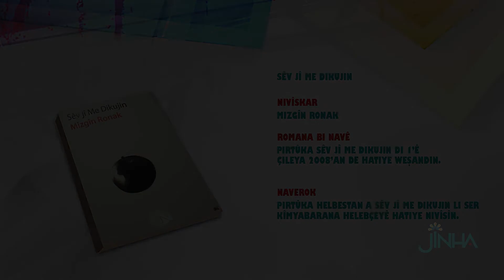Pirtûka Mizgîn Ronak Sêv jî me dikujin